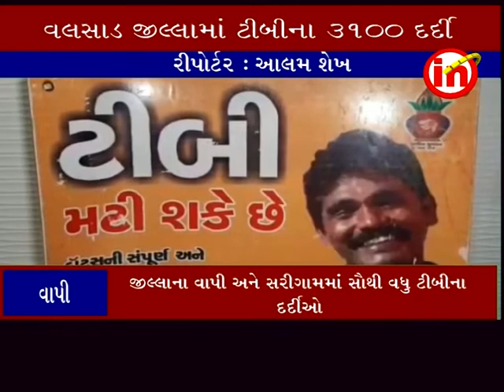વાપી ઃ વલસાડ જિલ્લામાં ગત વર્ષે ૩૧૦૦ ટીબીના દર્દીઓ નોંધાયા